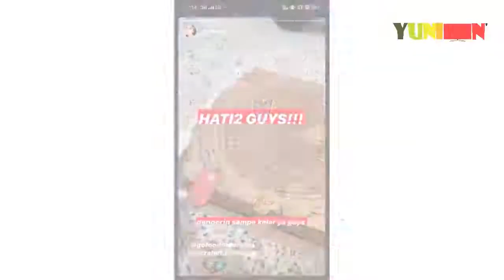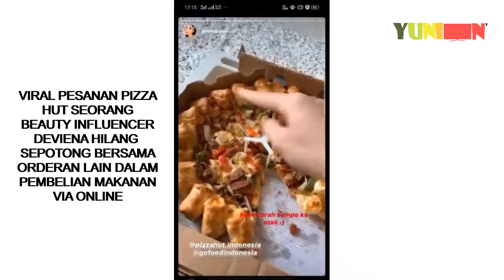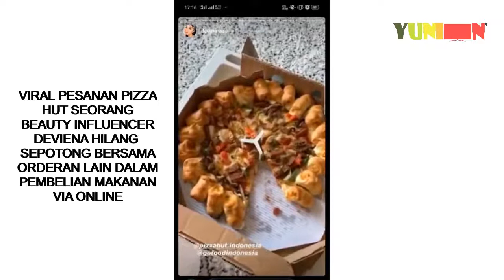VIRAL VIDEO BEAUTY INFLUENCER DEVIENA PESAN MAKAN VIA OJOL ISINYA HILANG